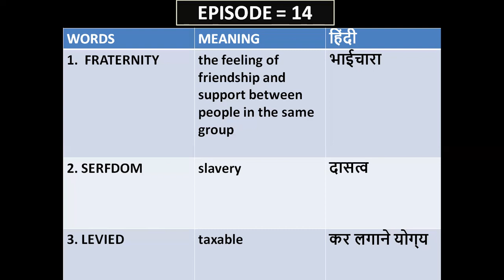ENGLISH WORDS MEANING